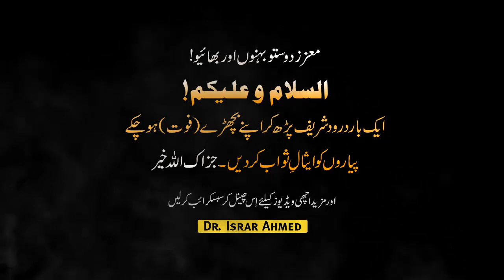Story Of Qoum e Loot A s Qom e loot par Allah ka Azab Best bayyan by Dr israr ahmed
Transgender Preduction By Dr Israr Ahmed Dr Israr Ahmed Ki Transgender Marriage Paishangoi

• Top Bayyan By Dr. Israr Ahmed •

israr ahmed,
dr israr ahmed official,
dr israr,